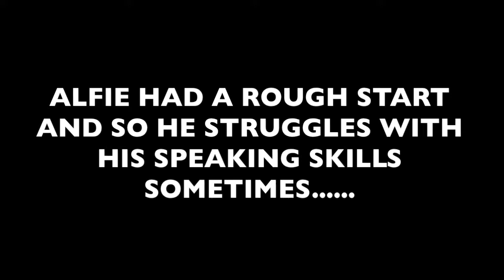VLOG 6 What Costumes we going for? ***AB Twinning Guessing Game!*** Comment below!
This video is Vlog No.6.
This week shows Arabella singing her heart out to jessie's song in Toy Story 2.
It then Arabella Helping her big brother to improve his speech by playing learning puzzles with him.
Then Daddy and daughter dancing to peanut butter Jelly time.

AND LASTLY!..Gives a sneak peak hint for what costumes we are going for, for the twins at Halloween this year!

Join in and comment your guess below at what you think the costumes are that we are going for!
The answer is revealed in next week's vlog No. 7!

Alfred and Arabella are the sweetest twins you will see on the internet for sure! So different in personalities these lil cuties are each other's better half! Cuteness overload!